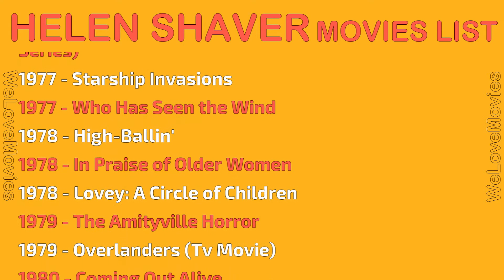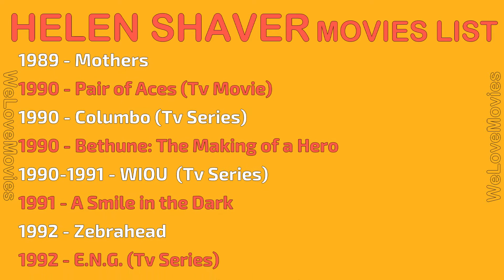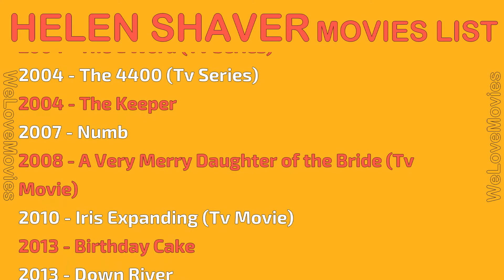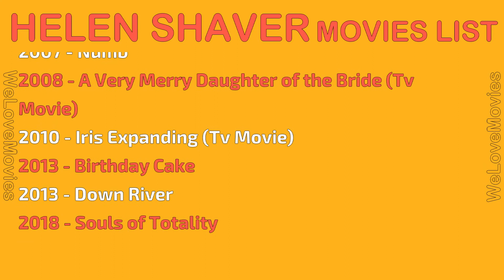HELEN SHAVER MOVIES LIST